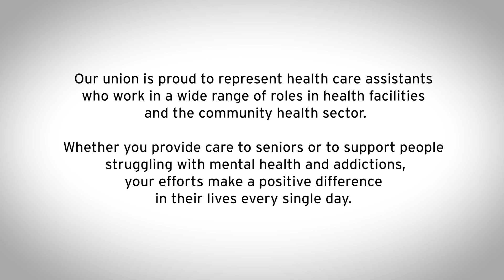Healthcare Assistant Day 2024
A profile of two healthcare assistants - Erlinda and Dilpreet